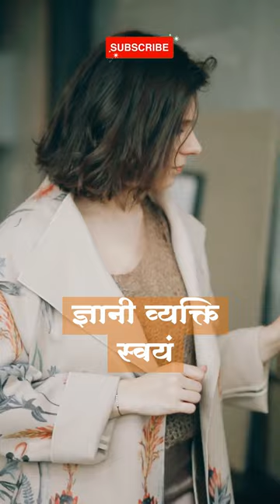आकलन | Akalan | Best Hindi Motivational Video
►This motivational video in Hindi is helpful for all those who are studying in schools / colleges or are preparing for competitive exams. This video is mainly for motivational purpose.
🔎  Motivational Quotes  ,  आकलन  ,  Akalan
☑️ निचे दिए गए प्रोडक्ट्स लिंक्स पे क्लिक करके, अगर कोई प्रोडक्ट पसंद आए तो जरूर खरीदिये , धन्यवाद .

🔴If you are passionate about Reading🔴
►Rich Dad Poor Dad - 20Th Anniversary Edition - Hindi
►RAHASYA (Hindi edition of The Secret)
►Aapke Avchetan Mann Ki Shakti

🔴If you are passionate about cooking🔴
►Vinod Platinum Triply Stainless Steel Kadai
►BERGNER Tripro Triply Stainless Steel Sautepan/Deep Frypan
►Vinod Platinum Triply Stainless Steel Extra Deep Kadai

🔴If you are passionate about sports🔴
►NIVIA G 20-20 Plastic Sipper/Bottle - Black 600 ml
►Lavie Sport Olympic Leatherette Unisex Gym Duffle Bag
►5 O'CLOCK SPORTS New Premium Sports Combo

🔴Accessories Used🔴
🎤 रिकॉर्डिंग सेट
🎤 Recording mic

Namaste Friends ,
We believe that Life is Beautiful and all difficulties are here to improve ourselves. This is our small effort to help everyone to stand up and grow in their lives. Wishing all of you beautiful people "Best of Luck" for all your goals and dreams.
Dhanyawad.
☀️"SwarnaPadma Motivation" works Hard to Provide - Best Hindi Motivational Videos in India for Students, Buisinessmen, Fitness, Gym, Life, Spiritual and Much More!☀️
✍️ Still, if any of our content, which you believe, hurts your rights, and if any content owners would like their Images , Video Footage or Music Removed,
🔴"SwarnaPadma Motivation"🔴

►Your Querries for this channel:-